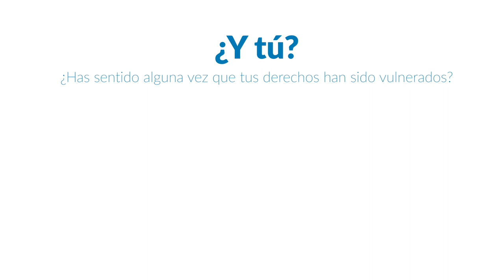Vídeo testimonios Derechos vulnerados Red ASPACE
Testimonio de personas con parálisis cerebral de la Red de Ciudadanía Activa ASPACE sobre experiencias personales de vulneración de derechos.